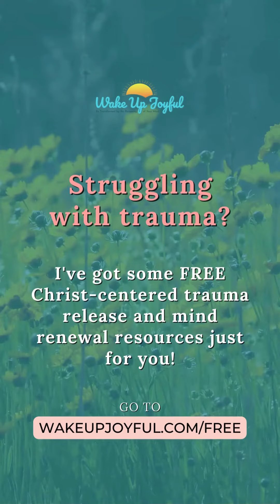What Can We Learn from the Book of Proverbs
Uncover wisdom in Proverbs, where reverence for the Lord is the true start of understanding. 🌈

It's about more than actions; it's a call to walk with God, cultivate humility, and protect our hearts. 💖

Let's explore these teachings to deepen our faith and wisdom together. 🙏

'The fear of the Lord is the beginning of wisdom.' (Prov 1:7). 🙌

Journey deeper into wisdom and healing with our FREE Trauma Release & Mind Renewal Resources, designed to enrich the faith of Christians.